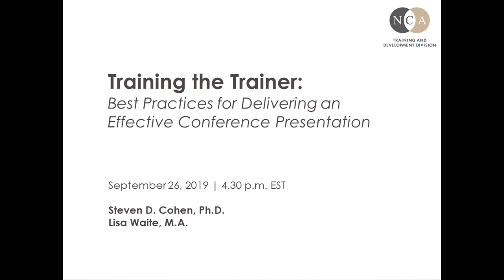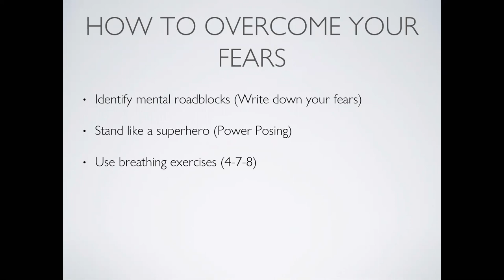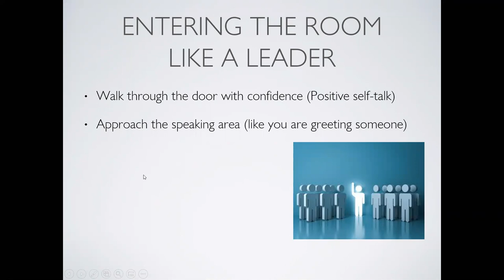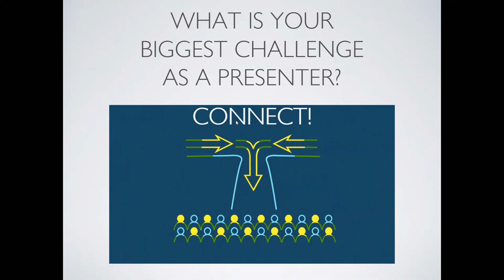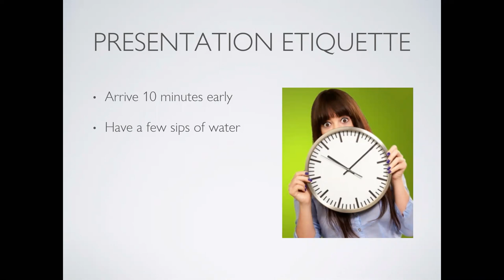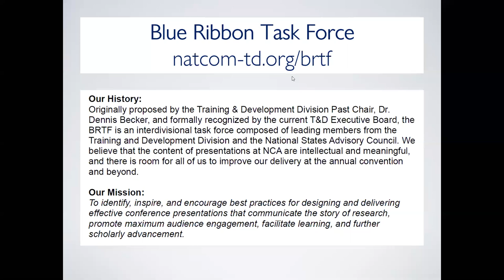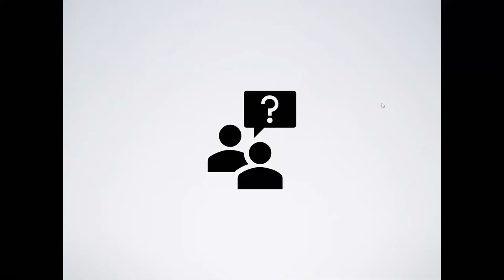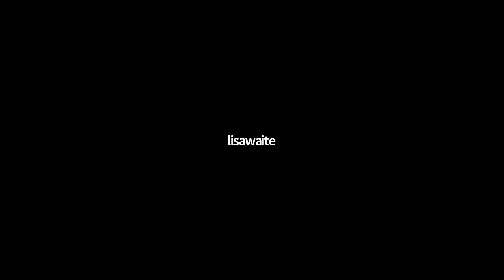Train the Trainer Webinar 5: Best Practices for Delivering an Effective Conference Presentation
About Presenters:

He is an accomplished scholar and dynamic trainer who has brought research-based insights to companies in a wide range of industries. Dr. Cohen is well known for helping professionals speak with authority and confidence. He has been quoted in media outlets such as the Financial Times, Slate, Huffington Post, Inc., New York Magazine, and NBC News. Dr. Cohen also was featured in the BBC Radio documentary, “Churchill’s Secret Cabinet.” Prior to his academic career, Dr. Cohen was an assistant vice president and team leader at Bank of America and later became a senior strategy consultant at IBM Global Business Services. He holds a PhD in communication from the University of Maryland, a master’s degree in public policy from Harvard University, and a Bachelor of Arts in Business Administration, summa cum laude, from the University of Florida.

Professor Lisa A. Waite teaches undergraduate Communication courses and Executive Development Communication and Leadership courses at the Stark Campus of Kent State University. She specializes in speech coaching, speech writing, and works with students and executives to manage performance phobias for nearly three decades. She teaches High Impact Professional Speaking to undergraduate and corporate audiences elevating speaker confidence, message construction, and delivery techniques to meet audience needs in a wide array of settings such as classroom, boardroom, and media interviews. Some of her clients include FedEx, Xerox, Anheuser Busch Corporation, Good Year Tire and Rubber, Diebold, Timken Company, GOJO Industries, Holland Oil Company, Heinz Corporation, PepsiCo, JM Smucker Company, Shearer’s Foods, United State’s Air Force, University Hospitals.